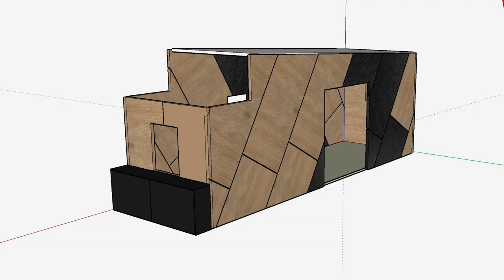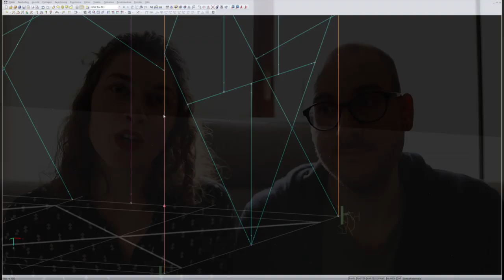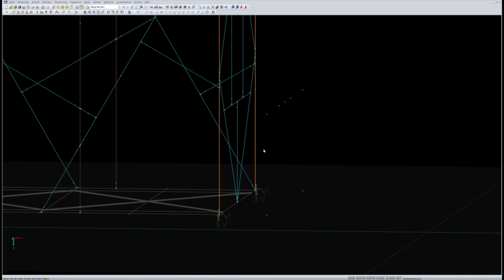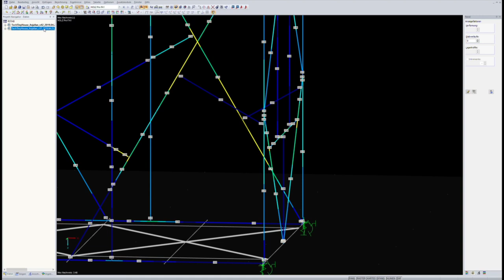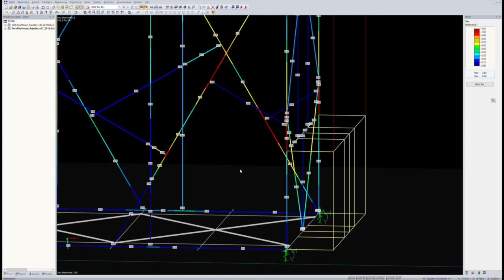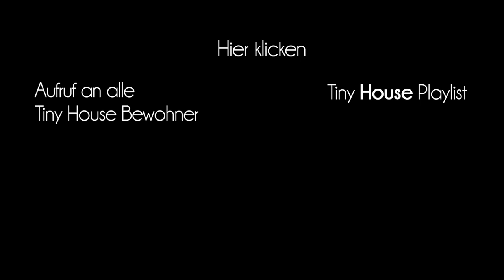Hinten anstatt vorne - Gaskastenplanung mit Tech Tiny House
Unser Haus befindet sich derzeit bei unserem Tiny House Bauer. Da wir uns entschieden haben den Gaskasten doch im Außenbereich zu installieren, musste dieser entworfen und statisch berechnet werden. Brendan hat dazu ein kleines Video gemacht, um die Vorgehensweise zu veranschaulichen. Viel Spaß mit unserem Video!